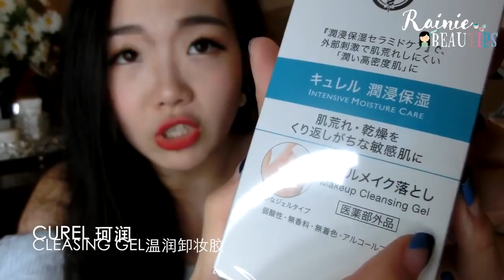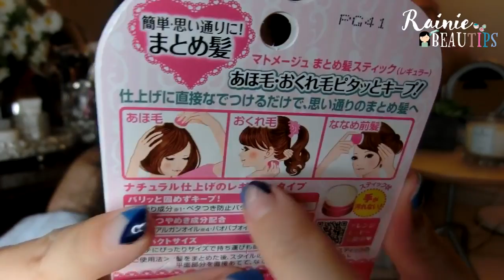【Rainie】小小日淘美妆购物开箱| Zenmarket (CPB, Curel, Utena...） Zenmarket Beauty Haul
之所以打“小小”是因为过几天...(捂嘴）你们会看到一个“大大的” 哈哈哈！这次终于拔了几颗大草！开心！！【下拉看关于Zenmarket网站和购买的东东⬇️⬇️⬇️】
ps。我下个月要去美国旅游了，所以这几天正在努力拍多几个视频 怕去旅游的时候拍不了。这次跟家人一起旅游，关于录vlog呢我尽量！ 如果可以的话就录给你们看！

他家是个专业日本代购类型网站，中文界面的，比较方便下单。直通日本亚马逊、乐天之类的大网店。基本上所有东西你都可以用中文+英文搜到。

流程：你在网站上搜索你想要的东西下单 ---zenmarket人员会统一帮你去买 ZM收到后会帮你打包称重 发email告诉你要多少国际运费——支付好了就会寄给你 我大概下单13天后收到。

国际运费：
你们参考我的 寄来加拿大是3900日元 貌似就是45加币左右。不便宜啊。毕竟路途遥远。
（再加上一些产品的本国运费+手续费，总共花了大概90多刀）

我的心得！！

1.强烈建议你们自己列好草单，最好买一些你们买不到的，别买太重的！！别买太重的！！！毕竟国际运费比较贵

2. 其实这个网站每样东西都会收取一个300日元打包手续费有点烦人(尤其是如果你买的是便宜的东西，比如说我买的化妆棉才299日元啊 就要加300手续费T_T）再加上高额的国内+国际运费。我个人不觉得很省钱！！不能违心的跟你们推荐！这次光在运费和手续费上就花了差不多90刀啊 我觉得如果买美妆还是myhuo更划算啊（从划算角度上）

3. zenmarket 适合你处于的地区完全买不到日货然而你又对日本某些东西特别种草的。而且如果你喜欢动漫啊，日本的衣服啊，就可以考虑zenmarket代购。

【这个视频里购买的东西】

附上英文名和亚马逊链接，方便北美小伙伴!

1. Unicharm Silcot Uruuru Sponge Facial Cotton, 40 Count

2. VISEE Soft & Slim eyebrow pencil  br03
visee 极细眉笔 BR03色号

3. BIORE MENS Kao Deep Oil Clear Face Wash, 130 Gram
biore双重清洁男士洗面乳

4. Flow-fushi Mote Liner Waterproof Liquid Eye Liner TAKUMI Black
MOTE纯黑眼线笔

5. Shiseido Prepare Cotton---70 Piece
资生堂Prepare化妆棉

6. Cle De Peau Refreshing Protective Emulsion spf22
中文：肌肤之钥清爽型日乳 （他有清爽型和滋润型的，我买的清爽的，不喜欢妆前擦太厚）

我勒个去，查了一下才知道 amazon才$58！！！！
我受到了一百点伤害. 感觉我亏了！！可以了。。。 我再也不要看到这个page了。。。

8. Cle de Peau Beaute Luminizing Face Enhancer - #11 Pastel

9. Curel makeup cleansing gel

10. Utena Matomage Hair Styling Stick (Regular) 13g
佑天兰 头发定型棒

11. KOSE COSMEPORT CLEAR TURN Premium Royal Jelly Mask (Hyaluronic acid)
高丝蜂王浆果冻面膜x4（透明质酸款）

【视频中的我】
上衣：zara 今年夏天的款 可是官网下架了
找到asos类似款 也很好看
口红：aritaum 唇釉12号 美不美！我喜欢死了！！！（上个爱用品视频说过）
眼睫毛：Aritaum eyelash#dolly
耳环：淘宝买的，店铺叫做阿多家韩国饰品 同款也下架了 但是他家耳环很好看

【视频中出现的物品】
每次都很多人问
我就一起列在这里
给你们的网址都是我找的相似款或者同款
能不能买到还是一句话：随缘. 哈哈哈

blingbling刷桶：一个水晶烛台里面放上了用完的蜡烛罐 做成刷桶

背景里水晶的置物架：
我的在加拿大homesense买的  类似款1

我以前也有做过MYHUO网开箱分享，正好最近85折 所有东西都更加划算 你们可以去看看

声明Disclaimer：本次影片的所有产品都是我自己充值后购买滴。但是感谢Zenmarket的邀请和慷慨赠与的购物卷！

愿大家都有美好的一天 ✌ノ≧∇≦ノ